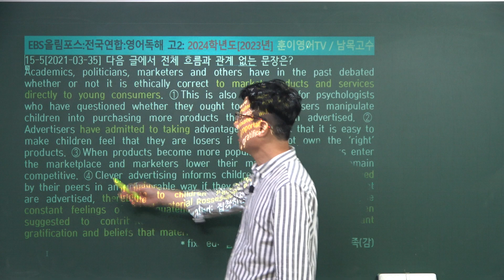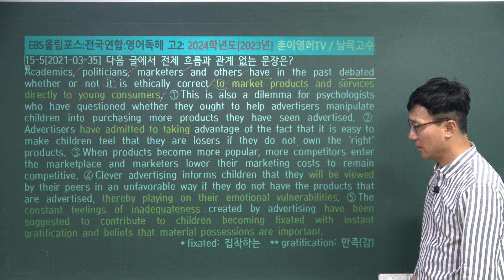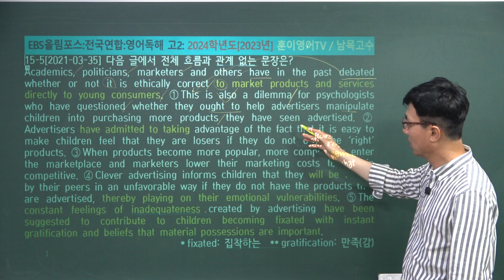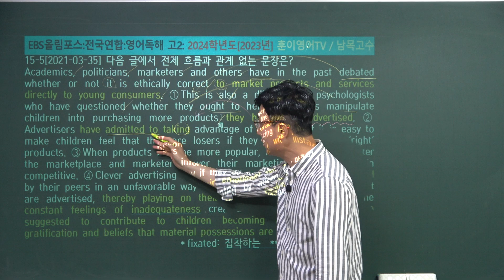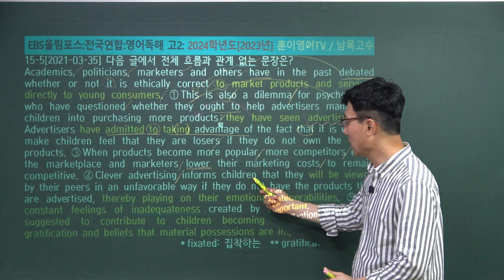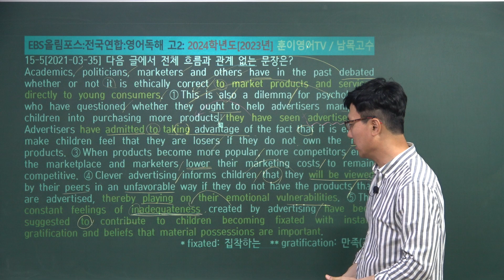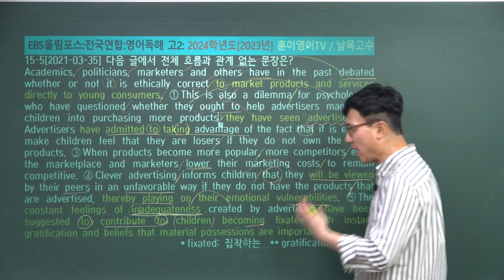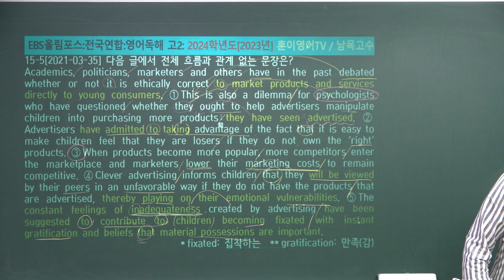[고2-2021년-3월-35번]2021년 3월전국연합학력평가 고2 모의고사 35번 지문분석